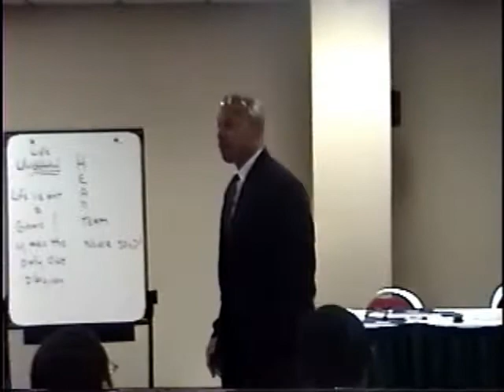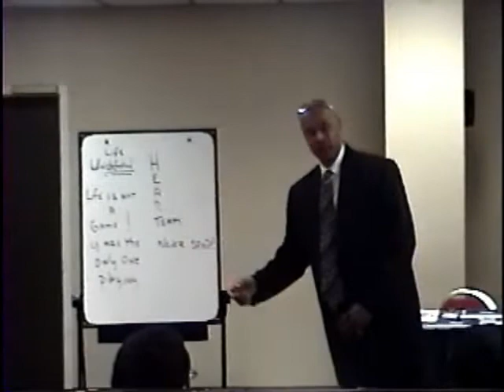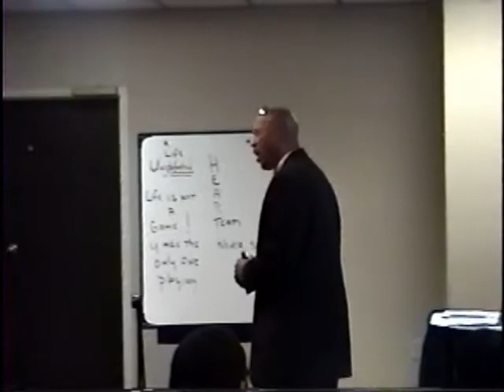Hott Rod Raw Talk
Real talk about life issues aim at high risk juveniles.